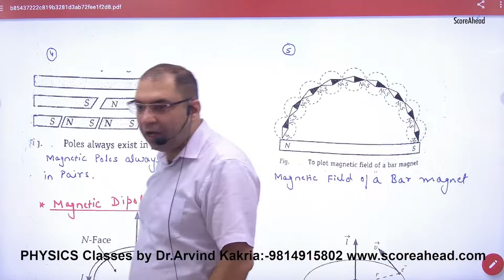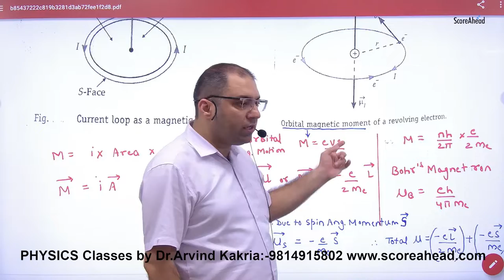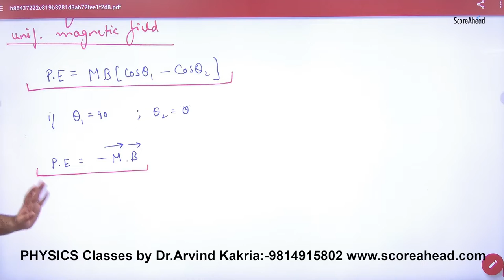171 Magnet Properties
Magnet Properties